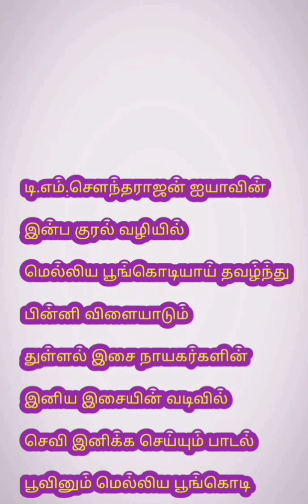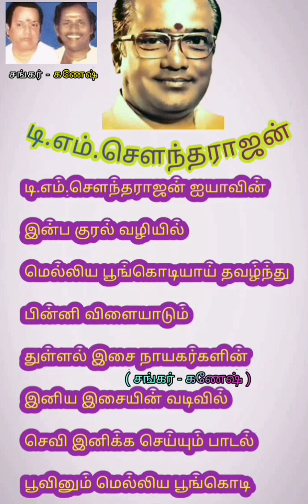பூவினும் மெல்லிய = T.M.S ஐயா அவர்கள் பாடிய இனிய பாடல்